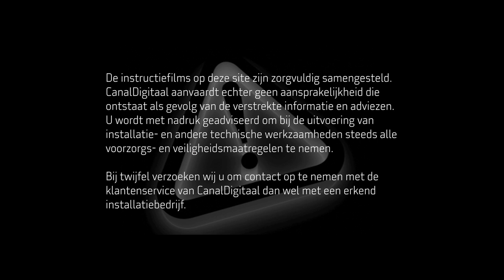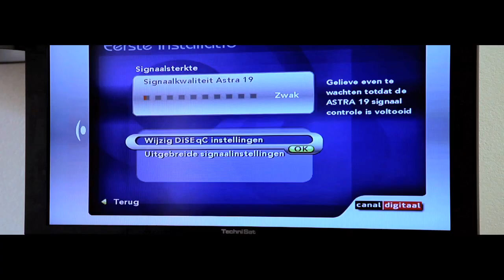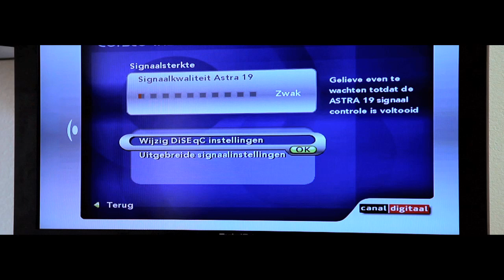TripleSat met TripleLNB van CanalDigitaal installeren - klantenservice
Heb je een nieuwe TripleSat-schotelantenne, met een TripleLNB gekocht? Kijk dan naar dit filmpje en je weet meteen hoe je hem moet installeren.